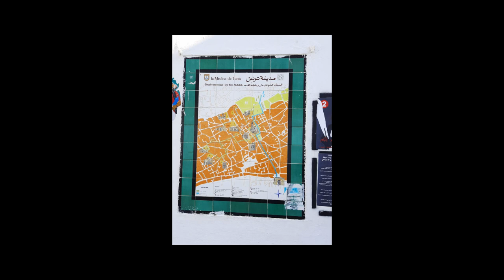Evolvenza Era già scritto sulla mia scarpa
The shark is not an evolved individual, because an entity like the dolphin belongs to that same period. The parameter then changes. But the shark, compared to the grasshopper for example, is an evolved individual.